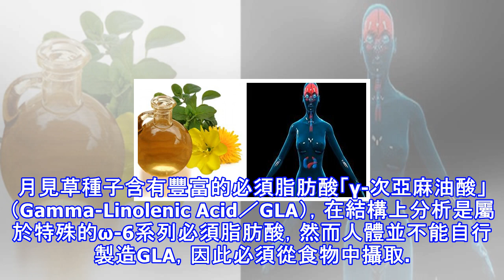用對才重要『月見草油』—–豐含高g l a能夠「抗發炎、調節女性賀爾蒙」等好處數都數不完！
Dr.美膚教室： 月見草油(source:mybesthomeremedy)(source:io9)月見草又稱為晚櫻草，是柳葉菜科的草本植物，主要生長在北美洲東部的向陽處乾燥沙地，因它在傍晚見月開花且天亮後即凋謝，故名為月見草。月見草種子含有豐富的必須脂肪酸「γ-次亞麻油酸」（Gamma-Linolenic Acid／GLA），在結構上分析是屬於特殊的ω-6系列必須脂肪酸，然而人體並不能自行製造GLA，因此必須從食物中攝取。GLA扮演著前列腺素（prostaglandins／PG）先驅物的角色，產生類似荷爾蒙的物質，協助調節荷爾蒙平衡，以舒解經前症候群與更年期障礙。GLA也有抗發炎的功效，可以...